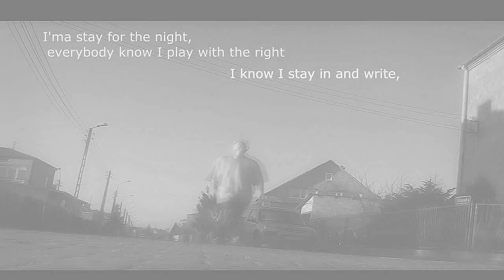[PreZzo] - CwalkMixTape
czysty 4fun z nudow ;)